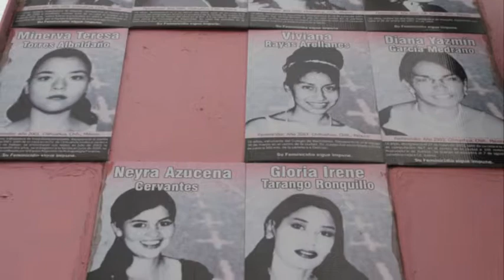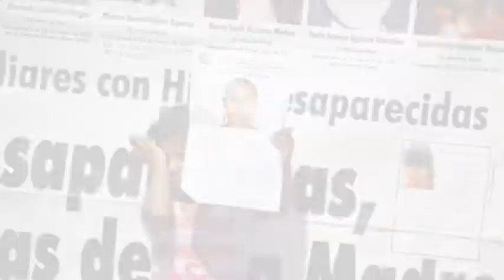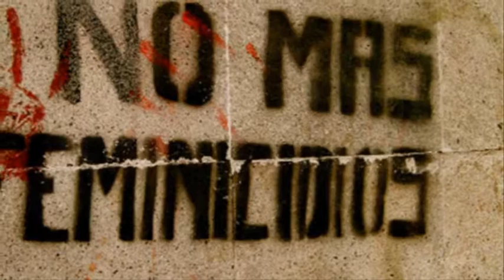NI UNA MAS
UNA PROTESTA  PARA LEVANTAR LA VOZ .  BASTA DE HOMICIDIOS, SECUESTROS Y MALTRATOS !!   NI UNA MAS BASTA!!!  CANCION LETRA Y MUSICA DE RAFAEL D'ENDARA, VOZ MONICA VIDAL.

Soy actriz, escritora, cuenta cuentos y locutora. He participado en más de 30 obras teatrales como actriz, directora y productora. Algunas participaciones en Televisa y TV Azteca en telenovelas y unitarios.
He sido productora y conductora de programas de radio tanto de revista como infantiles en el Estado de Morelos y como hago variadas voces actualmente tengo mi Podcast “El Mundo de Rosy Cuenta Cuentos” donde interpreto a Lucy la Conejita, a Teo el conejo enamorado y Topotín , aquí abajo les dejo el enlace DE Spotify del Podcast
Por Anchor O por Pocket Casts

Por lo que también me puedes encontrar en mi canal de YouTube  infantil  El Mundo de Rosy Odi

LIBROS
Si gustas adquirir mi primer Novela Best Seller en Amazon  LA LUZ DE DON MARCIAL solo dale click aquí
Es una novela que juega con el pasado y presente de un hombre que se encierra en su propia habitación por 30 años y done purgará su propio infierno a través de recordar y vivir 6 historias de amor, pasión y crimen, donde su mujer siempre fue virgen y donde solo la verdad lo hará libre cuando se desenreden todos los misterios y todo salga a la luz, la luz que se vuele un personaje más con un toque de realismo mágico y poesía.
Pero si prefieres el libro físico en Pasta Blanda AUTOGRAFIADO Y DEDICADO A TU NOMBRE, SOLO AGREGAME DANDOLE CLICK AL ENLACE
Y si tienes hijos o corazón de niño no te pierdas mi libro Ganador en Cuba 2005 como el mejor en Literatura Infantil y Juvenil   EL BURRITO ESTA CONTENTO, lo puedes adquirir en Amazon solo dale click aquí
Próximamente  la 2da Parte de el Burrito “ LA CIUDAD MORADA donde moran hombres y animales como hermanos”  y muchos más .